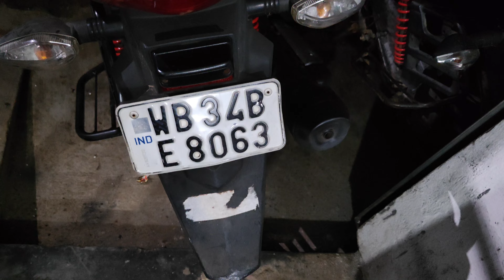Second hand Showroom Sell& Purchase Only 20000 Bike Midnapore Bike Point